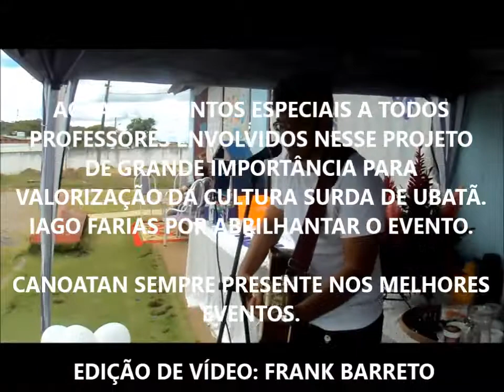I MOSTRA DE LIBRAS DA CULTURA SURDA DE UBATÃ